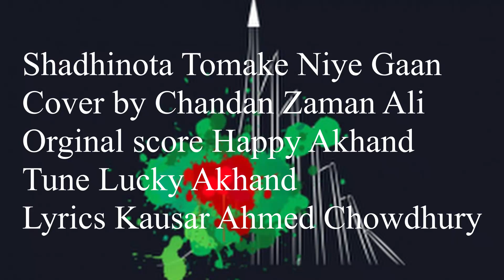Shadhinota Tomake Niye Gaan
Cover by Chandan Zaman Ali
Original score Happy Akhand
Tune Lucky Akhand
Lyrics Kausar Ahmed Chowdhury